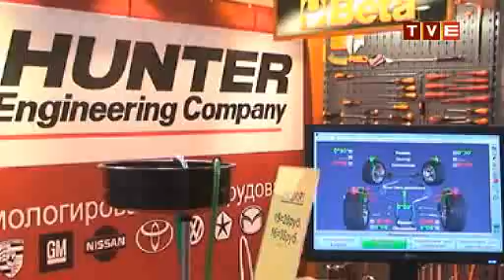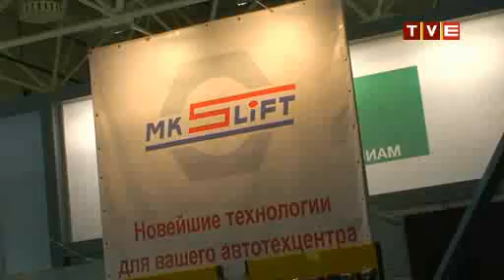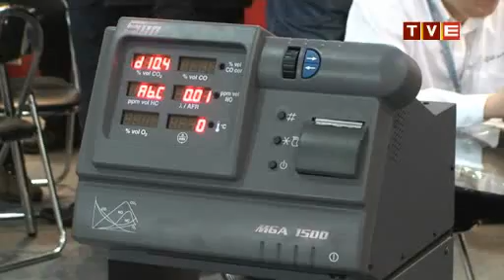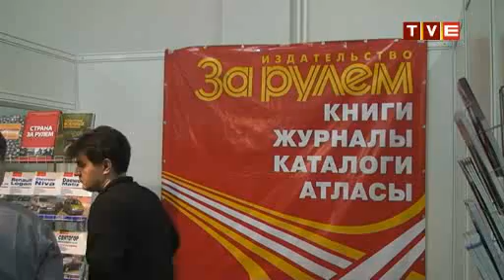2009_3_avtomechanika.flv